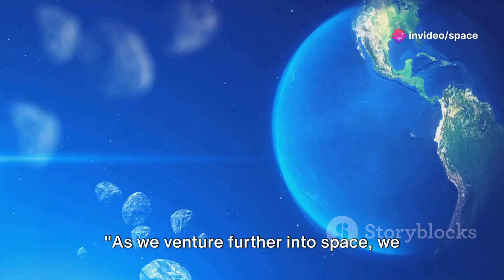The Next 25 Years in Space.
What does the future hold for space exploration in the next 25 years? Join us as we embark on a journey through the upcoming advancements and missions set to revolutionize our understanding of the cosmos. From ambitious Mars colonization plans and the return of humans to the Moon to groundbreaking telescopes and probes exploring distant worlds, discover the incredible projects on the horizon. Learn about the role of private companies, international collaborations, and cutting-edge technology in shaping the future of space exploration. Get ready for an exciting look at the next quarter-century of discoveries and innovations that will push the boundaries of human knowledge and capability.

OUTLINE:
00:00:00 The Dawn of a New Space Era

00:00:38 The Private Spaceflight Revolution

00:02:14 New Rockets and Off-Earth Industries

00:04:00 The Challenge of Space Junk

00:05:46 The Future of Space Exploration

00:07:34 Conclusion